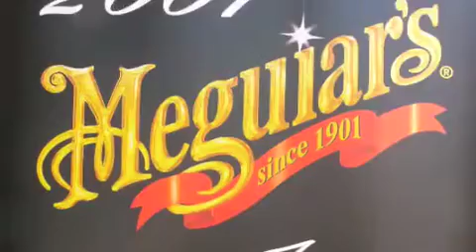A Conference & the First Car Care Clinic in Middle East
Meguiar's in the Middle East